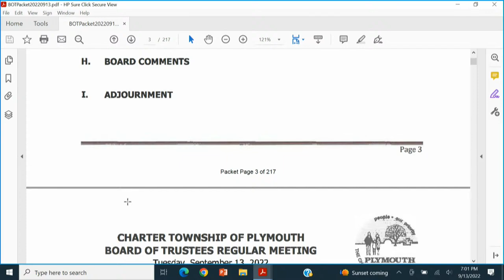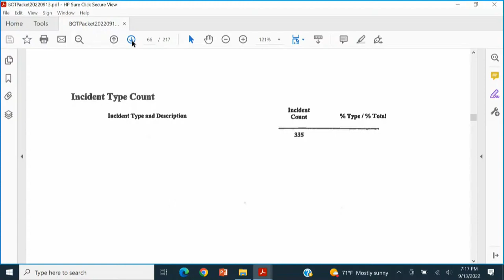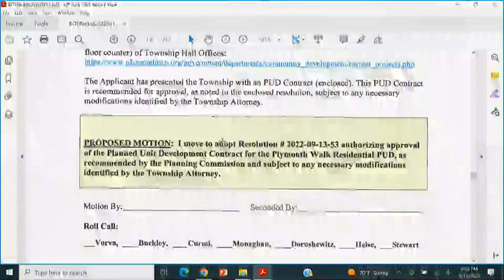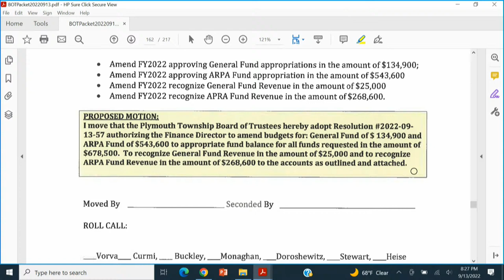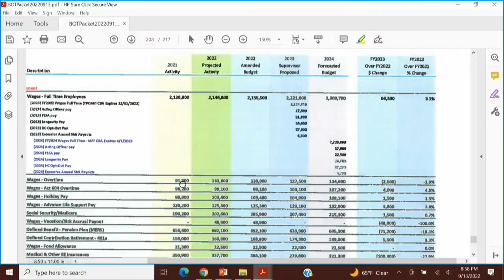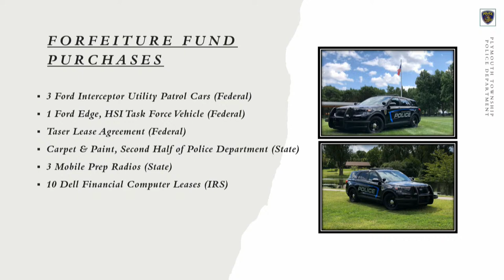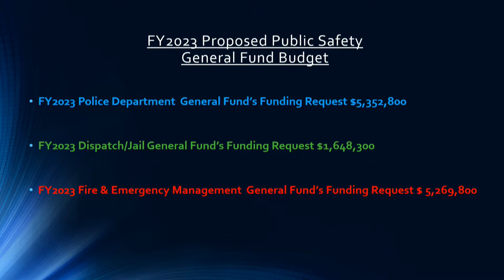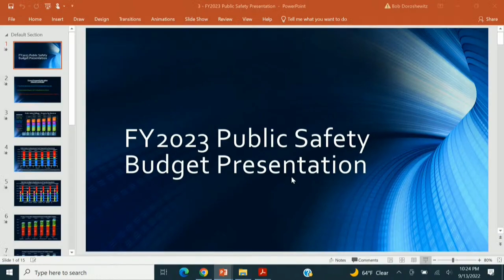Plymouth Township Board Meeting, September 13, 2022